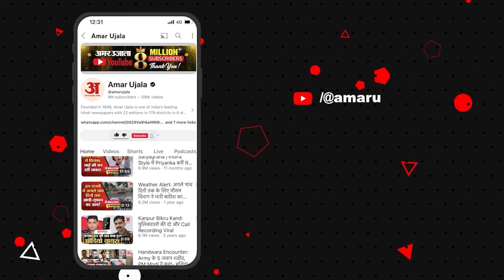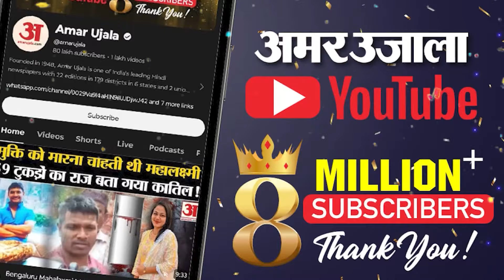Jharkhand Election: CM योगी ने Jharkhand से माफियाओं को दी चेतावनी | CM Yogi | BJP | Cong | JMM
Jharkhand Election: सीएम योगी  झारखंड में माफियाओं पर जमकर बरसें साथ ही झारखंड की सरकार को घेरा..सुनिए क्या कहा...